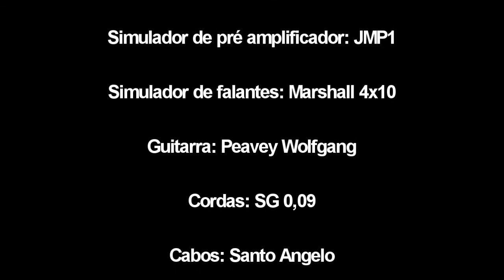Exercício para aumentar a velocidade na guitarra utilizando: Desenho Diagonal